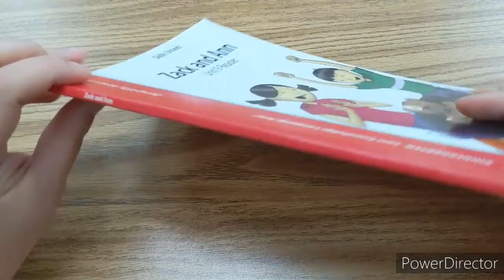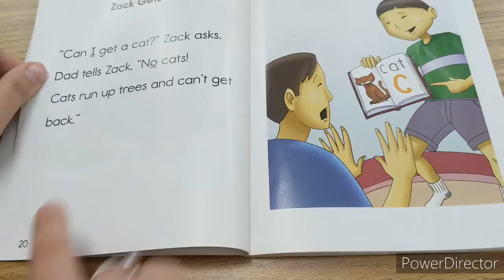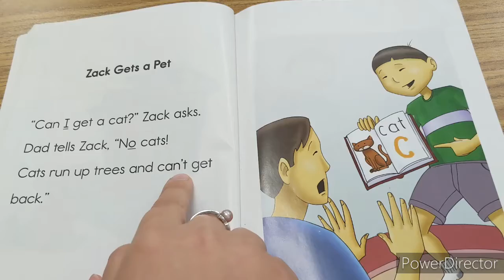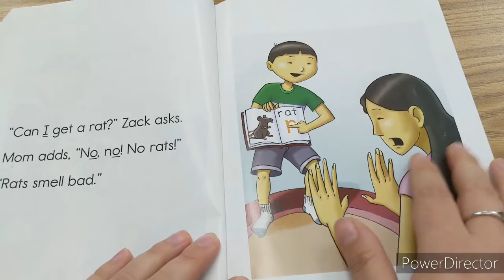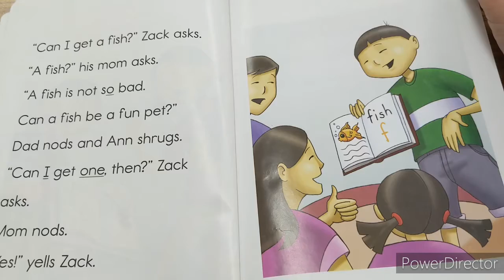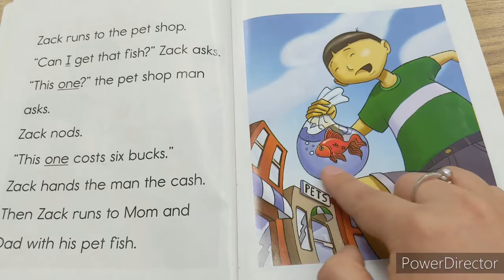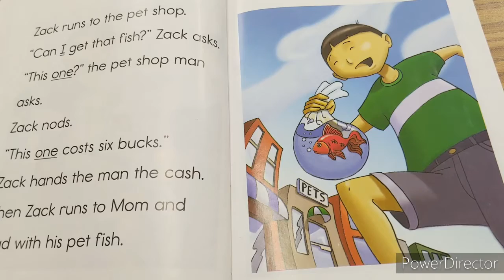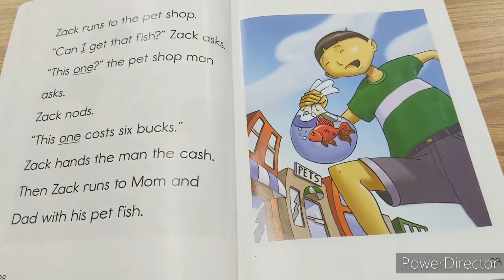Small Group Reading 3 Zack Gets a Pet